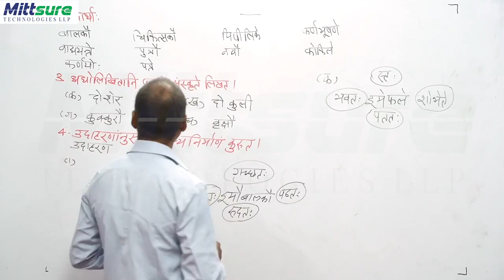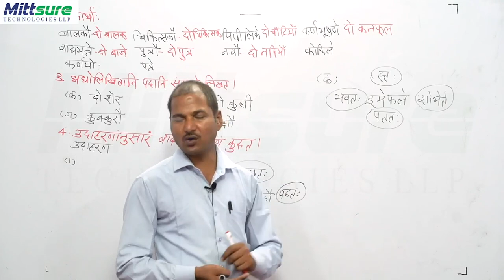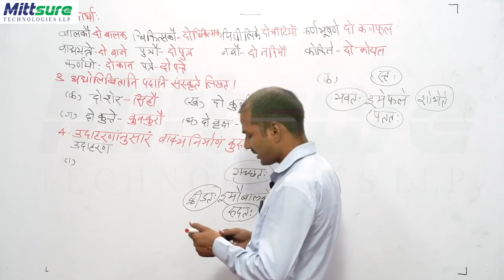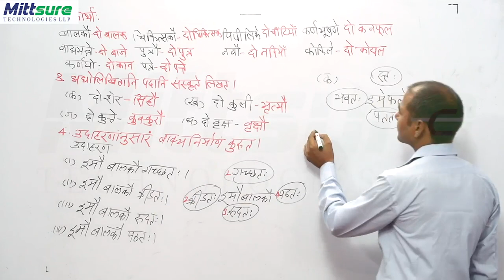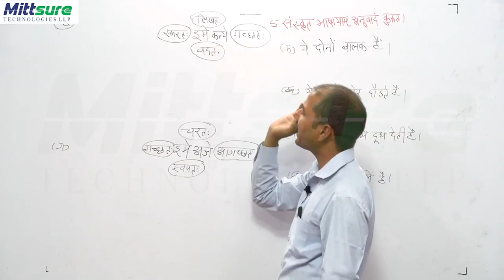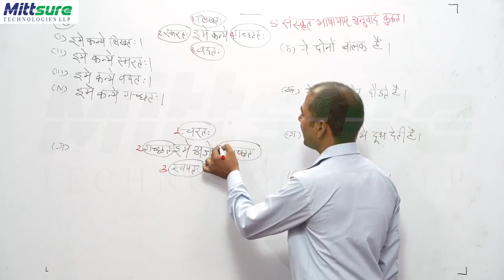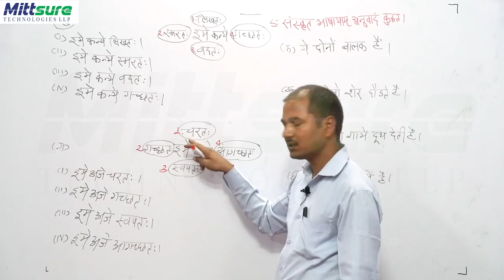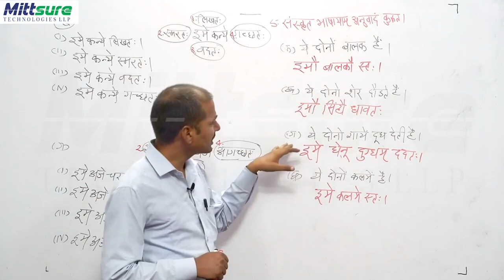Class 6 Sans 11 part2